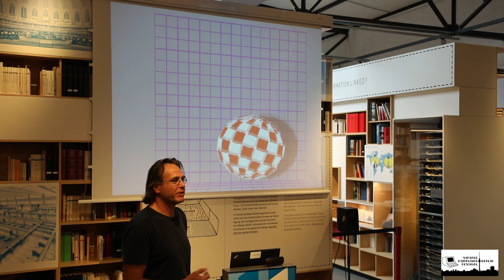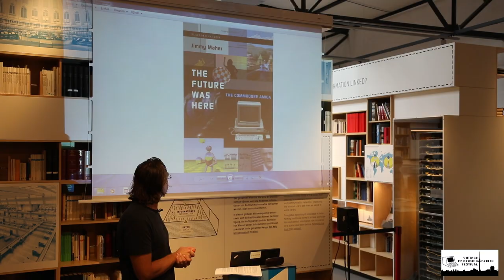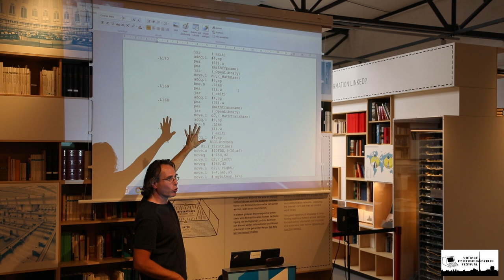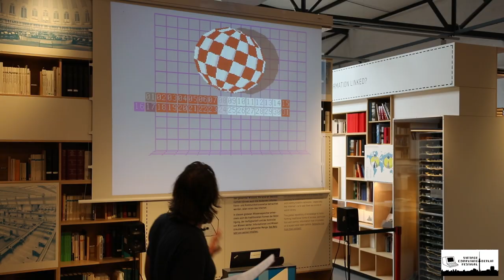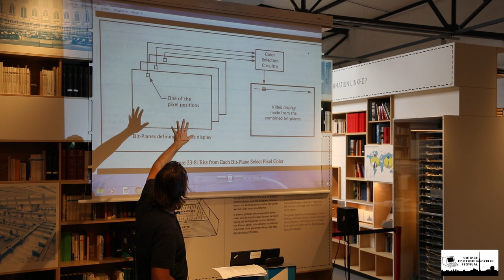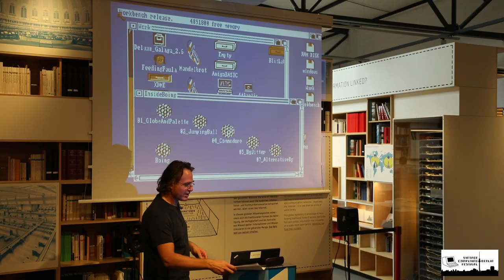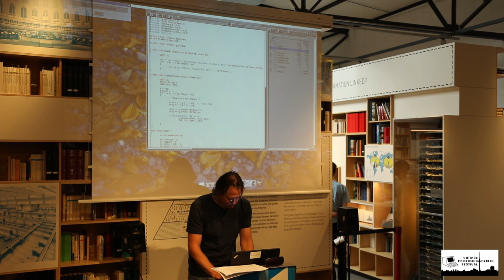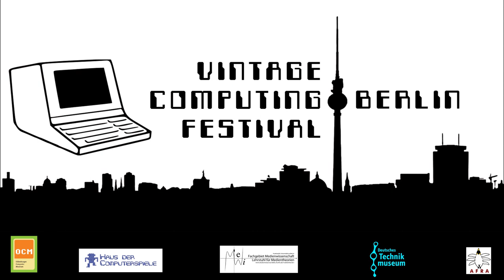Kai Scherrer: Der Boing-Ball auf der Hebebühne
Der Boing-Ball auf der Hebebühne – Funktionsweise der originalen "Boing!"-Demo auf dem Amiga

Vortrag auf der Tagung "50 Jahre Computerdemos" im Rahme des Vintage Computing Festivals Berlin 2018

Eine der ikonischsten Demos ist die "Boing!"-Demo, die zur Zeit ihrer Veröffentlichung für viel Aufsehen sorgte und einen erheblichen Beitrag dazu leistete, dass man dem damals jungen Amiga-Computer wahre Wundereigenschaften zusprach. Im Vortrag soll neben der Entstehungsgeschichte dieser Demo vor allem deren technische Umsetzung beleuchtet werden und welche Rolle dabei die hard- und softwarespezifischen Eigenschaften des Amigas spielten. Hierzu wird der Original-Code "seziert" und einzelne Fragmente werden separat betrachtet.